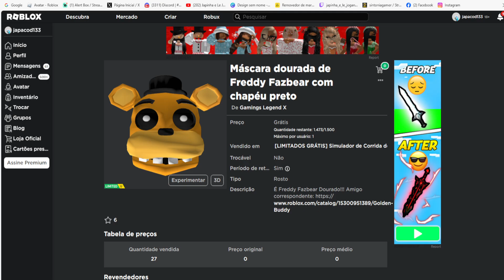Freddy Fazbear com chapéu Limited UGC Grátis agora no Roblox Evento 2023 FREE LIMITED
wwwwwwwwwwwwwwwwwwwwwwwwwwwwwwwwwwwwwwwwwwwwwwww